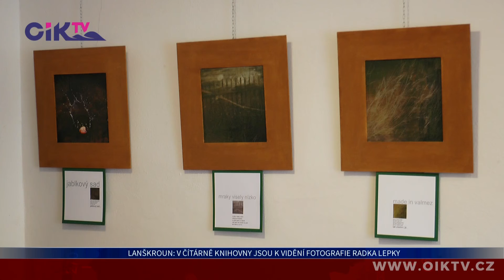Lanškroun: V čítárně knihovny jsou k vidění fotografie Radka Lepky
Čítárnu Městské knihovny Lanškroun zdobí snímky fotografa Radka Lepky, který se ve své tvorbě zaměřuje zejména na zátiší, krajinu a člověka v krajině. Výstavu si můžete prohlédnut do poloviny letošního září.